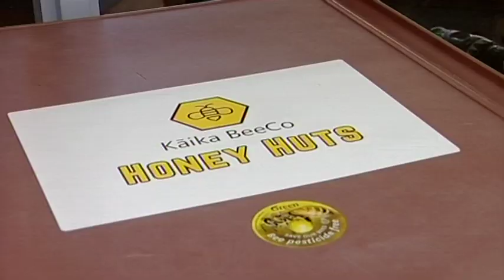Students behind beehive project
A group of local teenagers behind a new beehive manufacturing company are overwhelmed by the demand for their product.

The Kaikorai Valley College students are involved in this year's young enterprise competition.

And they're throwing everything they've got behind their commercial project.